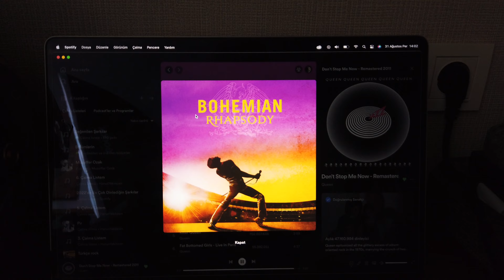Patili dostlarımız ile bir çekim günü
Sofa mimarlığın ürün çekimlerini gerçekleştirdik.

ilgili arama kriter kelimeleri:
Tırmalama
kedi evi
köpek evi
kedi oyun evi
kedi tırmalama tahtası